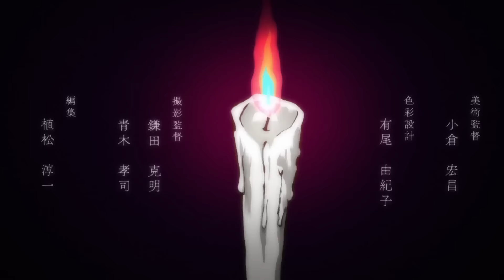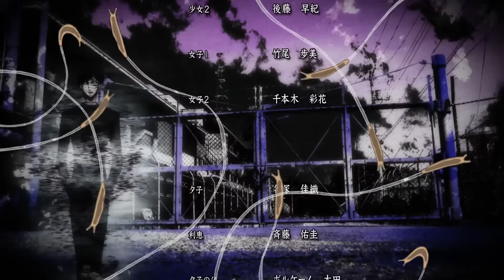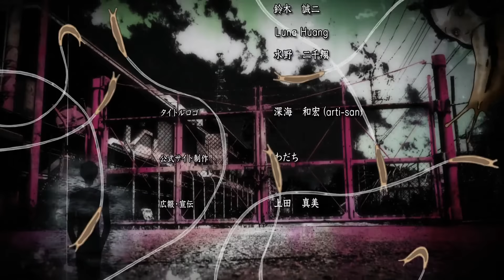junji ito collection episode 3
so apparently this is allowed  to stay up even though I just uploaded this so I could watch this on my switch